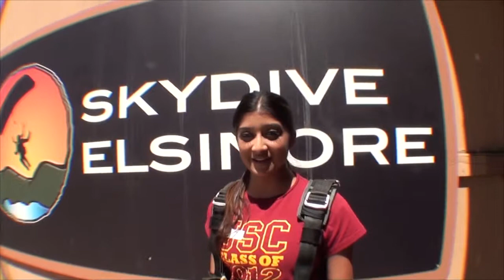Kalee Snah SKYDIVES!!!